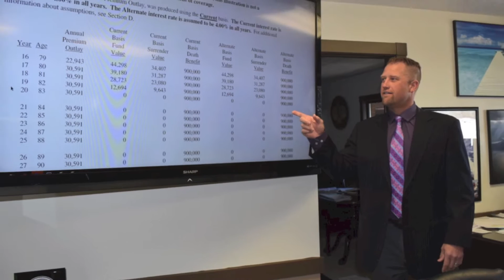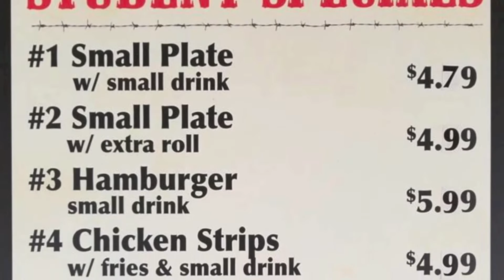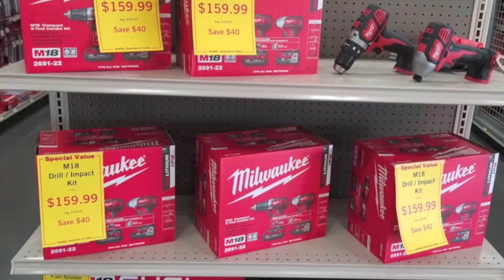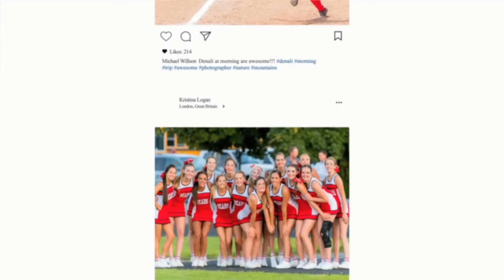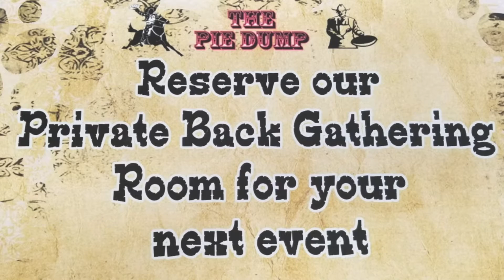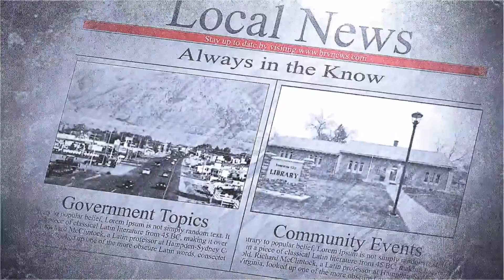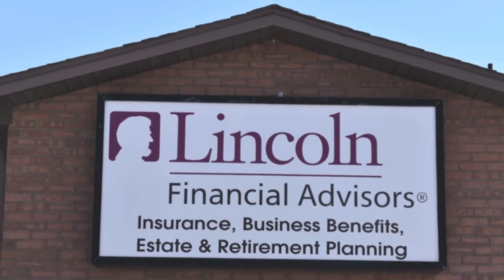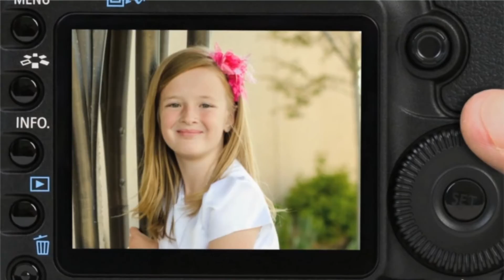Baseball vs Bonneville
Bear River Bears vs Bonneville Lakers in baseball on 4/8/21.